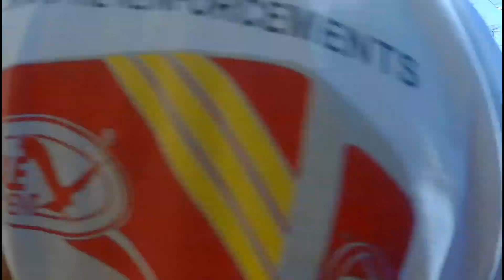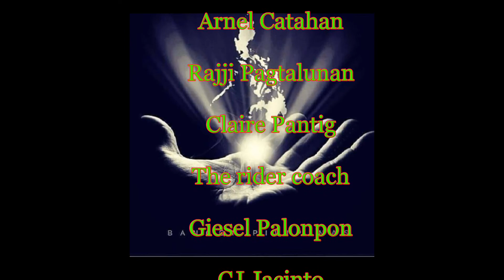MMTB Donation drive @ DRT v2 Finale...111920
TOGETHER WE WILL STAND.